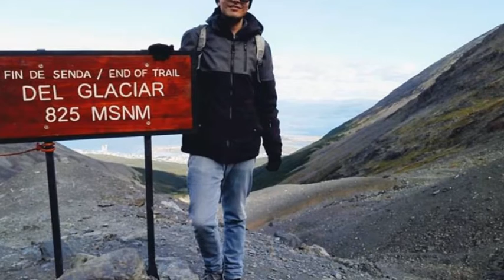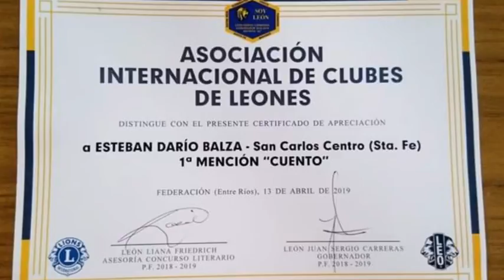ESTEBAN BALZA – ESCRITOR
OBTUVO EL PRIMER LUGAR EN EL CONCURSO LITERARIO DEL CLUB DE LEONES